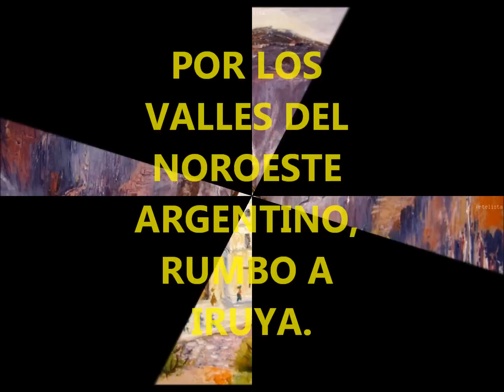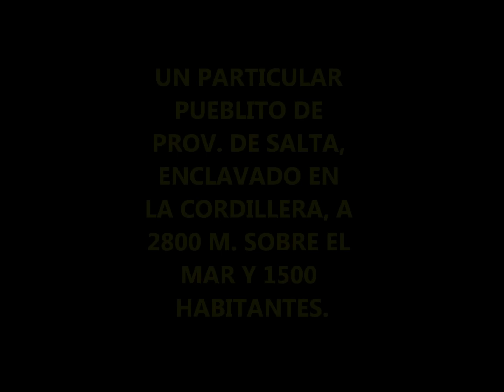IRUYA, PROV. DE SALTA, ARGENTINA, EN PLENA PUNA DE CORDILLERA..wmv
UN PUEBLITO TIPICO DE LA PUNA DE LOS ANDES, ENCLAVADO AL PIE DE LOS MONTES DE LA PROV. DE SALTA, ORIGINAL POR SU CONFIGURACION Y COSTUMBRES.
EN TEMPORADA. LA POBLACION TURISTICA LLEGA A CUBRIR LAS 5.000 PERSONAS.